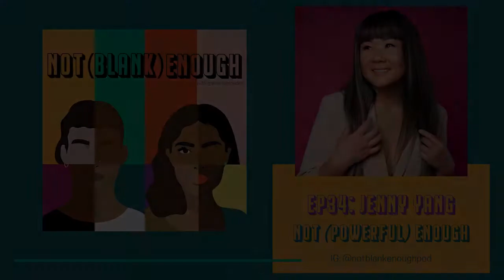34. Jenny Yang : Not Powerful Enough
Activism, Overachieving, Power Dynamics and Poetry. From first generational guilt and overachieving, to migrating from Taiwan as a 5-year-old, and how her activism led to comedy and poetry! Asian-American writer and comedian, Jenny Yang, and Grasie Mercedes have an intriguing conversation that they titled, Not Powerful Enough.

THE SHOW:
Please rate and review the show on iTunes. It really helps the show grow and be discovered.